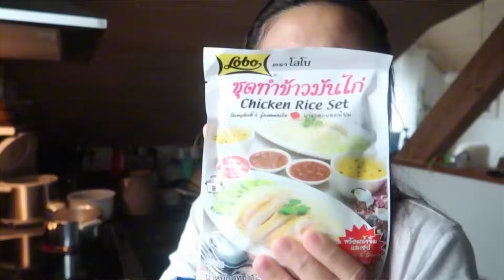ห่อข้าวผัวEp.12 ข้าวมันไก่ไข่ดาว "ของโปรดอเล็กซ์" กินกี่รอบๆก็อร่อย ♥️🥰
ถ้าชอบก็อย่าลืมกด Like,Share และ Subscribe ให้เนยด้วยนะคะ ใครมีคำถามอยากแนะนำติชมหรืออยากพูดคุยกับเนยก็ Comments ด้านล่างเลยนะคะ เนยรอตอบอยู่นะคะ🤍